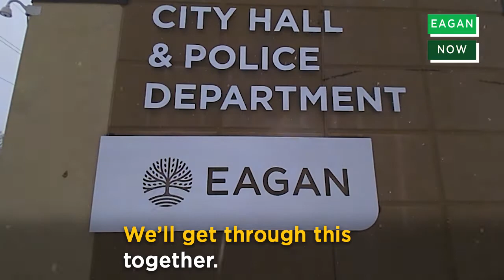Eagan Now - What you can expect from the City of Eagan during the pandemic?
The pandemic has forced all of us to make adjustments. But there are some things you can always count on from the City of Eagan, like public works. See us at work in this edition of Eagan Now.